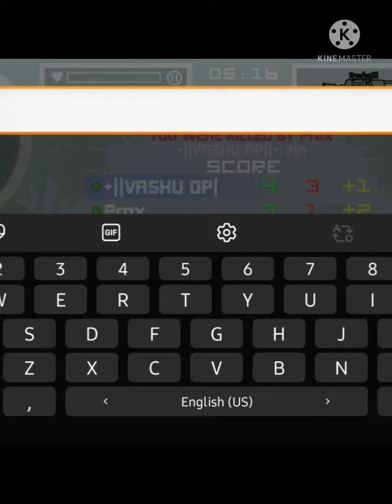SPECIAL FUNNY TROLL VIDEO 📹 IN MMC . THANKS FOR 70 SUBSCRIBERS .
guys only your support give me 70 subscribers . thanks very very very much guys very much .

I dance with = Astha op